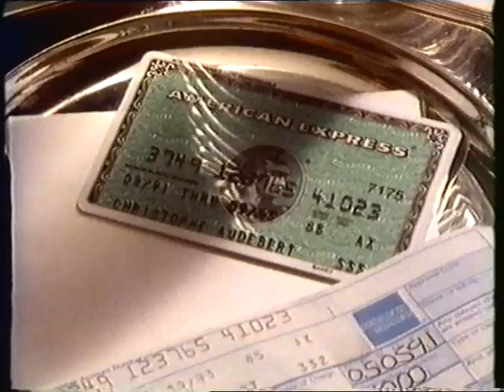Pub Carte American Express. Ne Sortez Pas Sans Elle. 1/2